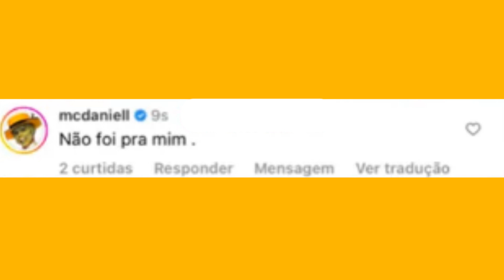Mc Daniel nega traição após terminar com Mel Maia e ela reage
Mc Daniel participou do Podcast Poddelas 1 dia após terminar o namoro com Mel Maia e falou sobre traição. Mc Daniel disse que jamais trairia alguém e que se sente muito incomodado quando as pessoas dizem que ele traiu Mel Maia.